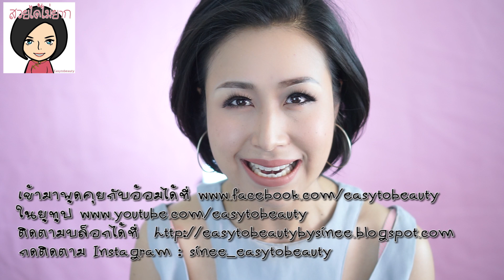สวยได้ไม่ยาก...ตอน "[TAG] วาเลนไทน์สาย ฝ."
เข้ามาพูดคุยกับอ้อมได้ที่